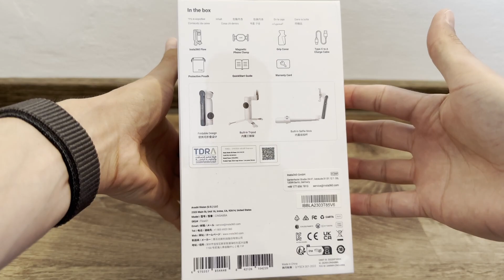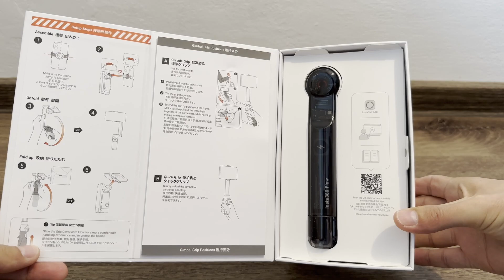Insta360 flow white, quick unboxing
Unboxing Insta360 flow, new AI powered gimbal.